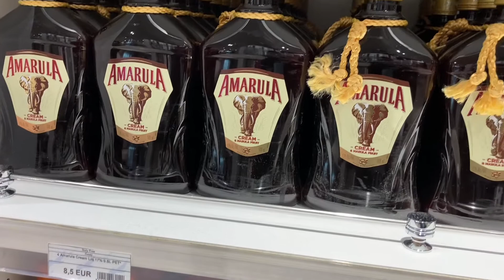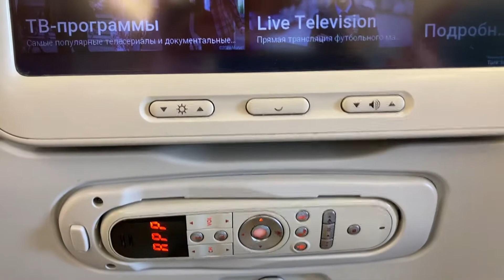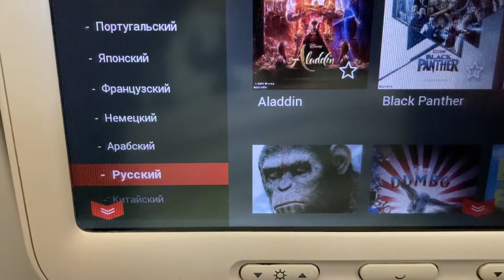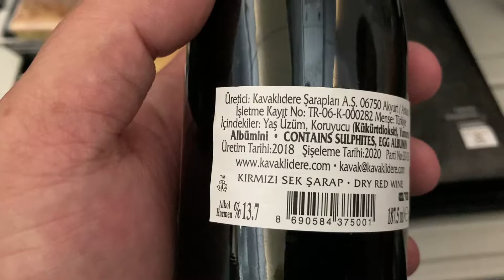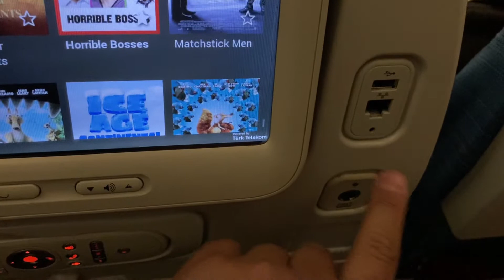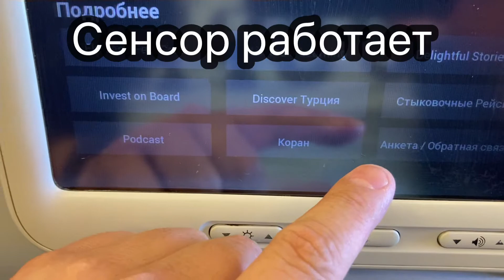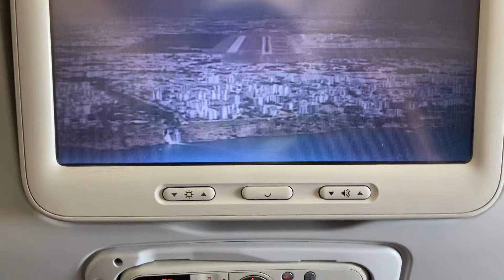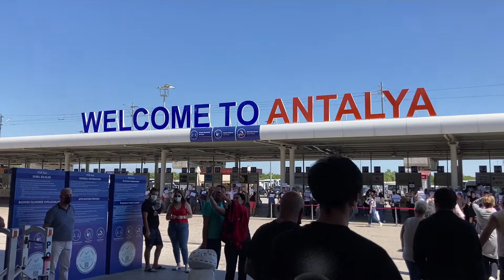ЛЕТИМ В АНТАЛИЮ. TURKISH AIRLINES. КАКОЙ СЕРВИС НА БОРТУ?